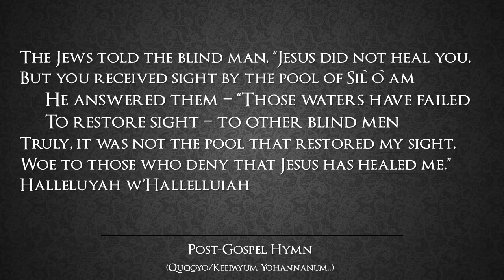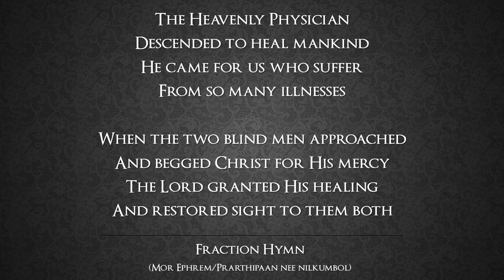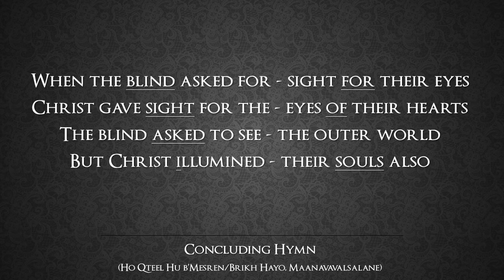29. Sunday of the Blind Man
Here are the special hymns for Sunday of the Blind Man. These hymns are found on pages 263 and 264 of the new Service Book of the Holy Qurbono.